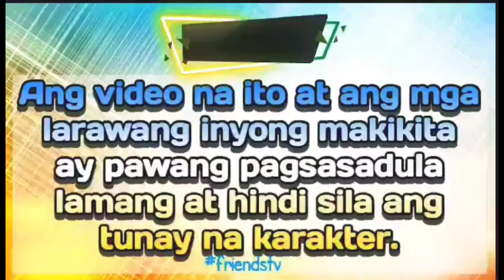PART 6|WIFE FOR THE BILLIONAIRE|FRIENDS TV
WIFE FOR THE BILLIONIARE
Natuklasan ni Akira na kaya siya pinakasalan ni Albert ay dahil kailangan nito ng asawa at hindi siya nito totoong mahal,nais lamang siyang ipakilala nito sa mayaman don na umampon dito.kaya isang plano ang naisip niyang paraan para mabaliktad ang sitwasyon mapaibig kaya niya ng tuluyang ang lalaki?

GelzTv
RELATED CHANNEL
Kwento ni Kuya Jun
Maharlika tv.
Storyey
Clarktv
Pinoy Mystery
Untold Stories
Pinoy Mystery Channel
Tinagalog
Tara Tv
Jevara PH
Congtv
Kegs Tv
Alam nyo ba?
Tỉnig Ph
Bulalord
Sankayjanjantv
Munting Kaalaman
Kwentong pambata
Kra Stories

TRENDING Topics
Black Manta
Justice League
GMA Network
Taal Volcano

Vagabrothers
Wil Dasovich
Jamill
Zeinab Harake
Riddles
Agassi Ching
David Guison
Arabella Racelis
Ivana Alawi
Alex Gonzaga
Raffy Tulfo
Brusko Bro's

Choox tv
Akosidogie
ML Disciple Gaming